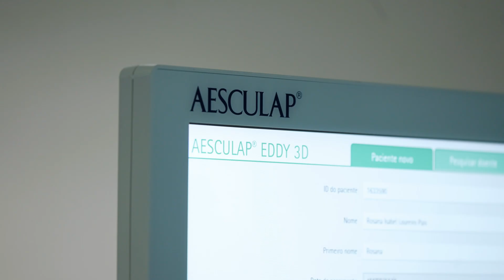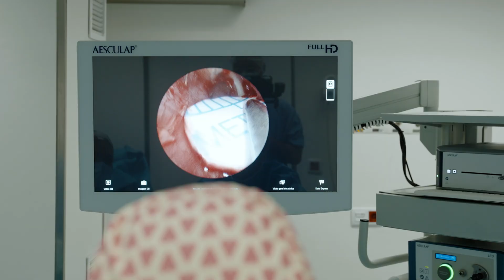Cirurgia Endoscópica de Ouvido - Dra. Vânia Henriques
A Dra. Vânia Henriques, especialista em Otorrinolaringologia no Grupo HPA Saúde, realizou recentemente a primeira Cirurgia Endoscópica do Ouvido no HPA Alvor, marcando um avanço significativo na abordagem cirúrgica das patologias do ouvido médio.

Trata-se de uma técnica inovadora e minimamente invasiva, que está a alterar a forma como se tratam determinadas condições, doenças como a perfuração do tímpano, a otite média serosa/efusão (glue ear), o colesteatoma ou pequenos tumores do ouvido médio.

A Cirurgia Endoscópica do Ouvido permite um acesso direto e detalhado às suas estruturas internas através do canal auditivo, eliminando a necessidade de incisões externas. Esta abordagem oferece uma recuperação mais rápida, com menos dor, menor risco de complicações e sem cicatrizes visíveis.

Esta técnica oferece uma visão ampliada e de “alta definição” do ouvido médio, facilitando intervenções mais precisas, mesmo em zonas anatómicas de difícil acesso ou visualização com o microscópio cirúrgico.

Com esta inovação, o Grupo HPA Saúde reforça o seu compromisso com a excelência clínica, a segurança cirúrgica e a adoção das mais avançadas técnicas médicas, colocando sempre o bem-estar do paciente em primeiro lugar.